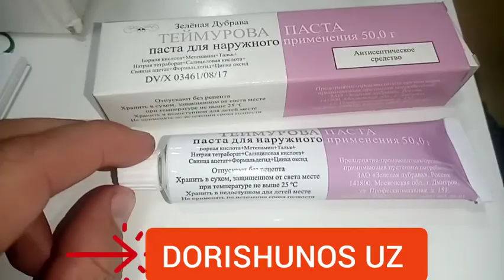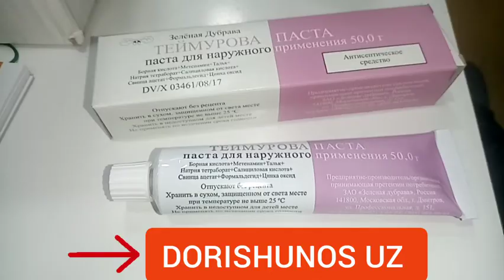OYOQ XIDLANISHIGA QARSHI PASTA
Kerakli Dorilar haqidagi Video ma'lumolarimiz